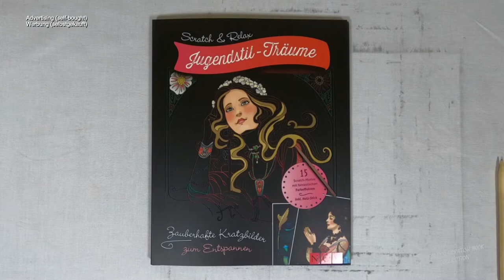Fee mit der magischen Schale freikratzen (Speedrun) I DIY I ASMR I scratch painting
📖 Buch 📓
Scratch & Relax / Jugendstil-Träume

📰 Credits 🖋️
Illustrationen Innenteil: Mia Steingräber
Umschlagmotive: Mia Steingräber
Gesamtherstellung: Naumann & Göbel Verlagsgesellschaft mbH, Köln
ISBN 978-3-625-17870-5